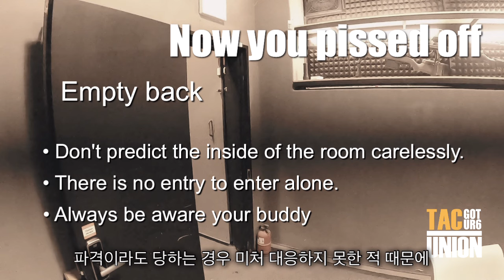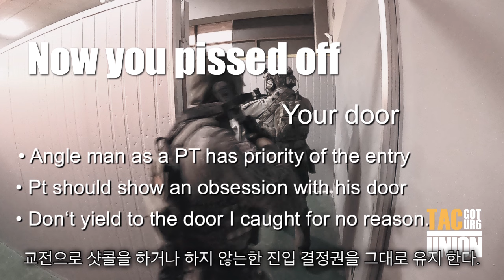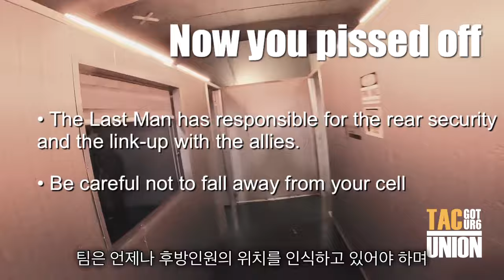5 pissed off moments on the cqb flow. Basic rules you should never do. 이거모르면 초보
The basic rules to follow when doing CQB flow.

CQB플로우 할때 지켜야할 기본 룰

형제같은 팀원들과 트레이닝은 힘들지만 즐겁기도 합니다. 하지만 열심히 훈련 하다보면 화가나는 순간도 있는데요 기본적인 원칙들이 지켜지지 않는경우 또 이것이 반복되면 의도하지 않게 팀원을 화나게 할 수 있습니다.

아는 만큼 보이는 기본원칙들 한번 확인 해 보세요

Training with teammates like brothers is hard, but it's also fun. However, if you train hard, there are moments when you get angry. If the basic principles are not followed, and if this is repeated, you can unintentionally upset the team member.

The video was filmed at a legally at training center and is not a real situation. The equipment or firearms in the video are training replicas and are not real steel gun

* It is said that the video shooting was carried out safely under the control of the management team in a pre-cooperated place and was carried out with the prior report and cooperation to the relevant departments, including the police.

* All the characters in the video are actors, and the guns and military equipment used in the video are all toys or replicas, regardless of the actual military training, and the video contains sound or visual effects artificially added during the post-editing process.

Produced by tac union &
camp delta